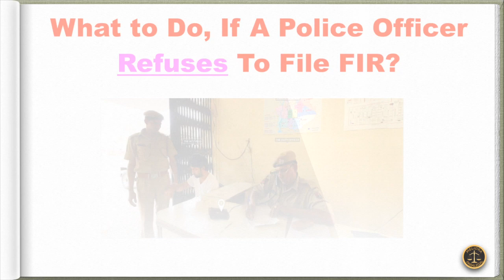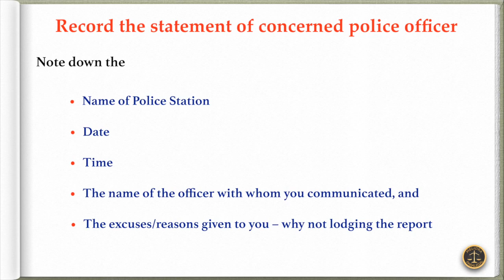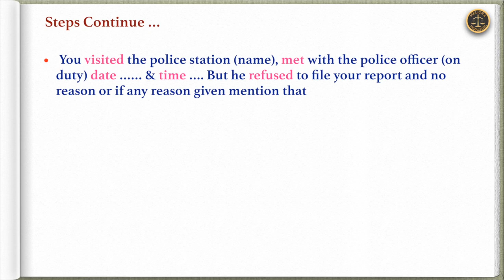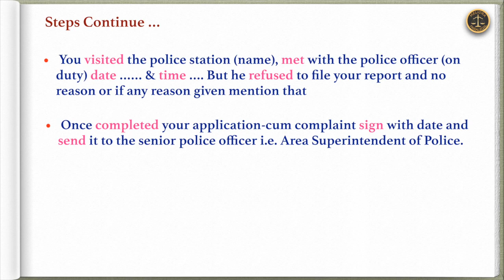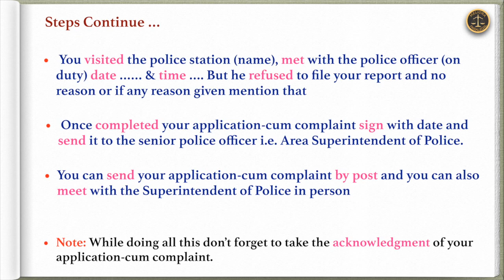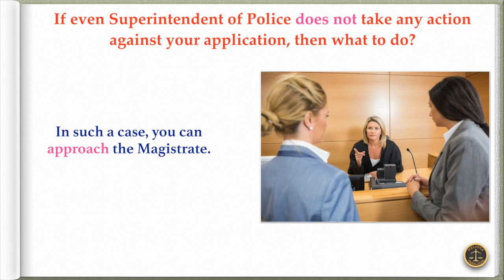What to Do, If A Police Officer Refuses To File FIR?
If a police officer did not file your report, don't be dishearten, as there are other provisions that can protect you equally.